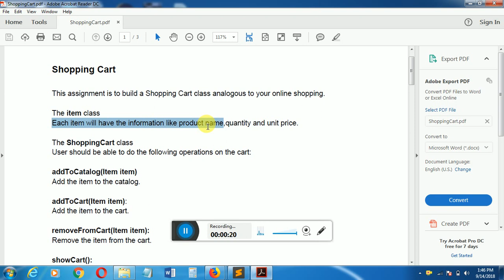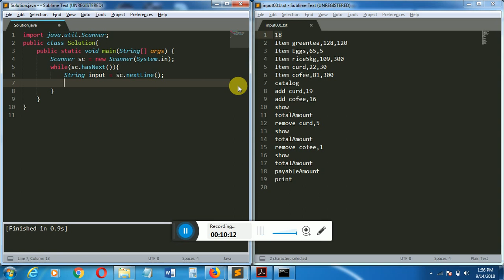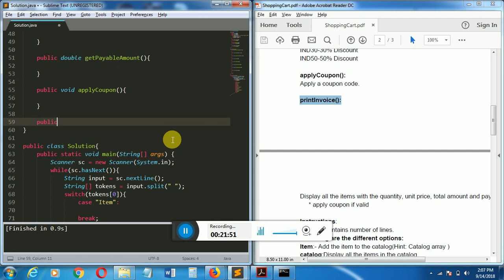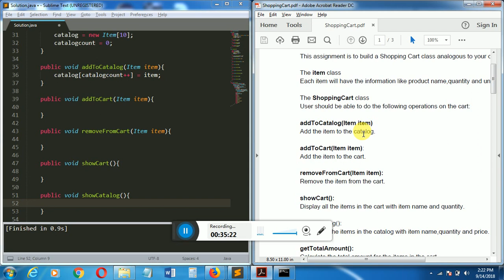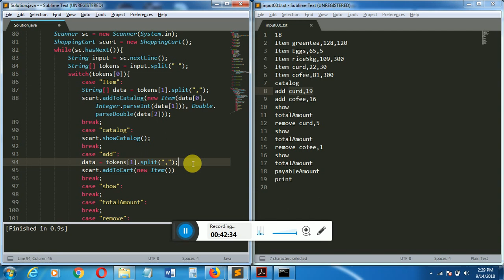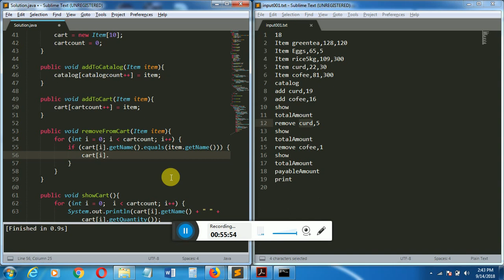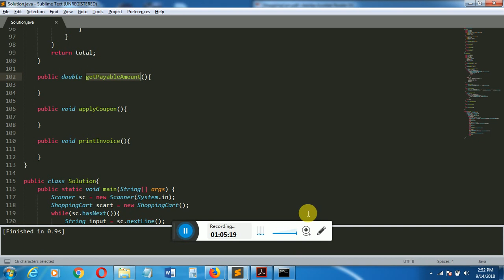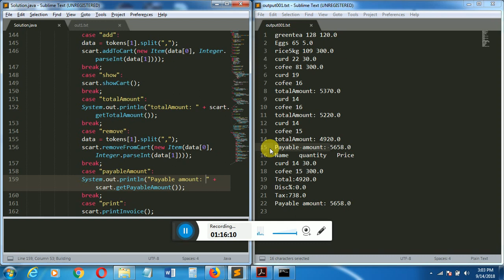Shopping Cart 1 of 2